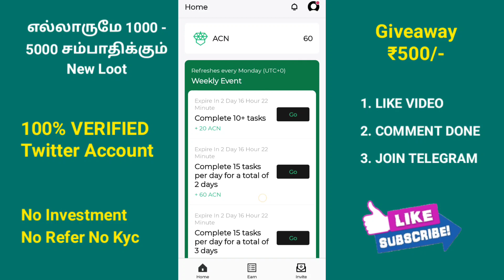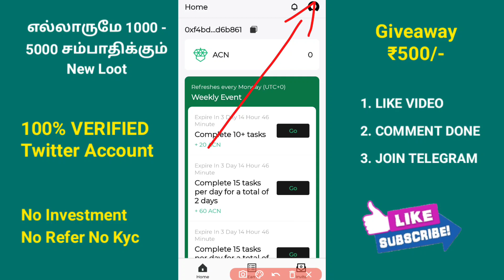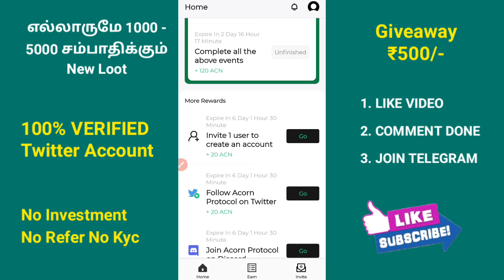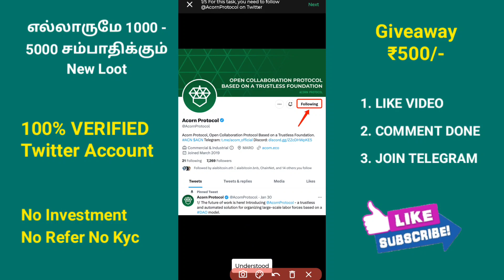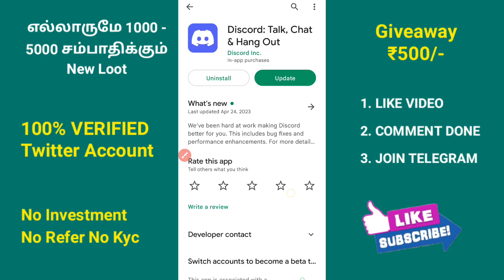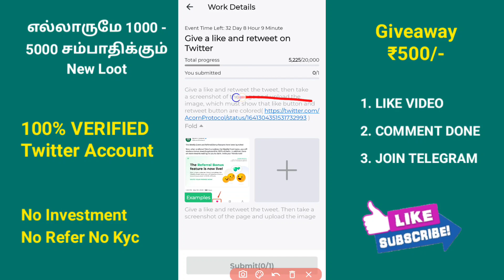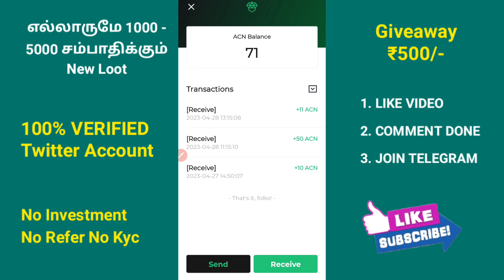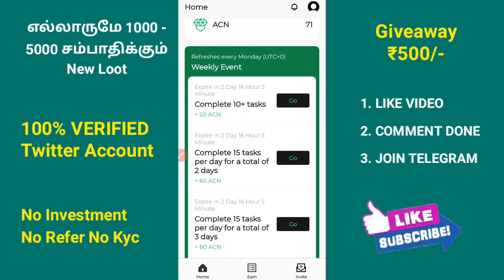🔥Task Earn ₹2000/- Without investment | Online earning App | New money earning app | Acorn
எல்லாருமே Telegram சேனலில் Join செய்து கொள்ளுங்கள்🔥🔥

🔷 Rs.2000/- FREE YA பணம் சம்பாதிக்க  வேண்டுமா இந்த 👇 வீடியோ பாருங்க..🔥

Refer code 👉XPKE6V

🔰Any Doubts
Conduct: Telegram 👉

Earning app
Online job
Typing jobs
In tamil
Google

                Thanks 💞நன்றி